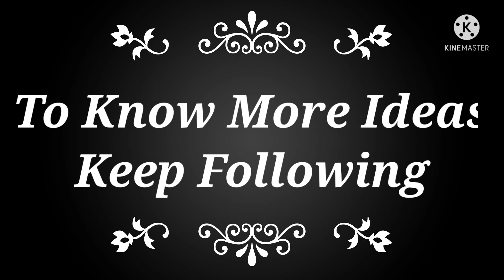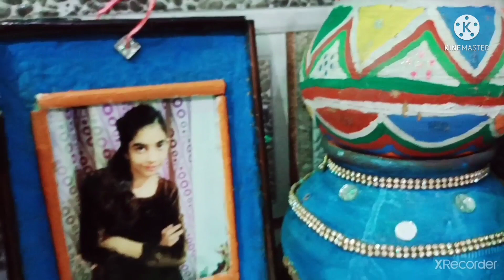Best Out of Waste Material Reuse Ideas# Home Decorators# Summer Activities for Kids# By MAMTA Mam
BestOutofWasteMaterial ReuseIdeas HomeDecorators SummerActivitiesforKids UseofWaste EasycraftsIdea HomeDecor EasyCraft RecyclingofWasteMaterials ReuseofWasteProducts SocialScientists By MAMTA Mam

In this video you will learn#so many ideas for reuse of#Waste Materials.